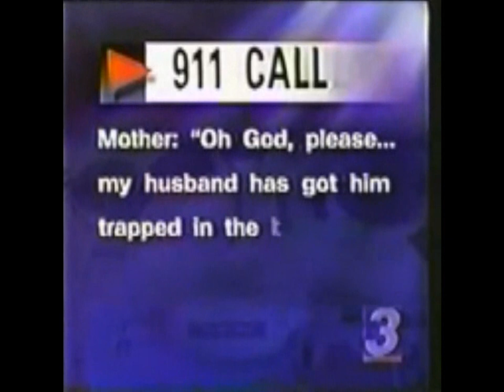WKYC 1997 Open